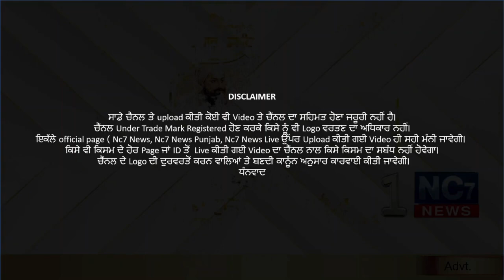Today Hukamnama From Golden Temple | Amritsar || AAj Da hukamnama || 7 December 2020 || Nc7 News